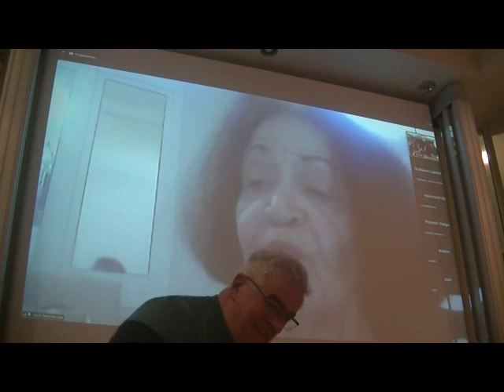Hayet Ben Charrada - La Tunisie à la croisée des langues : le tunisien, le français et l’arabe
3 février 2024 - Séminaire mamuphi (Paris, Ircam)